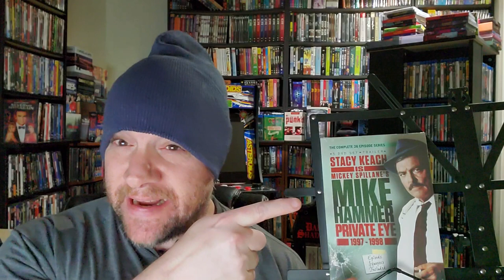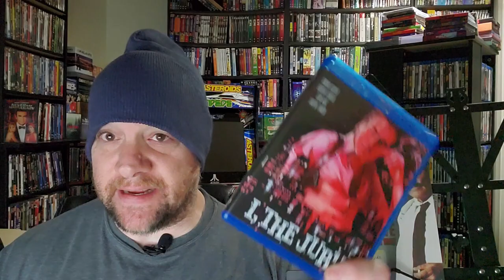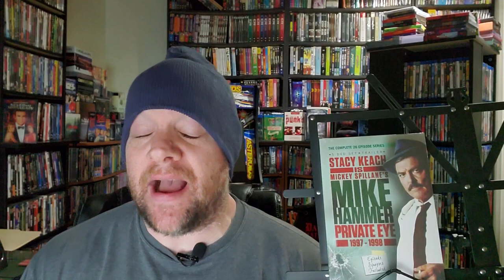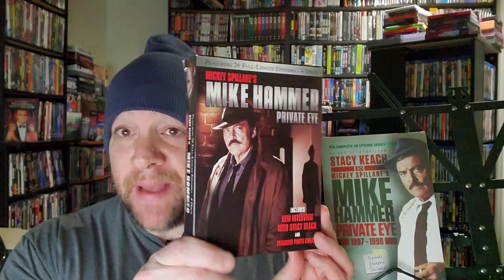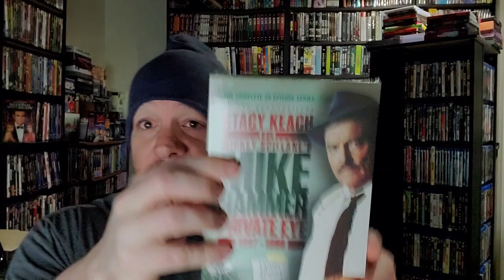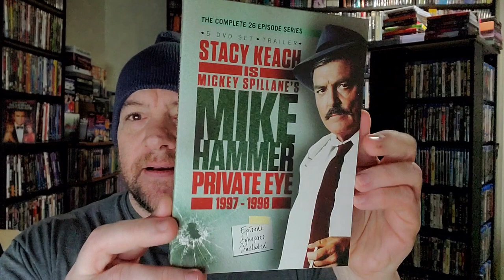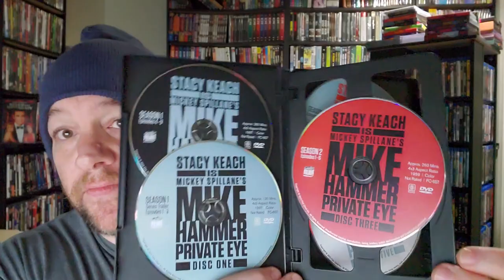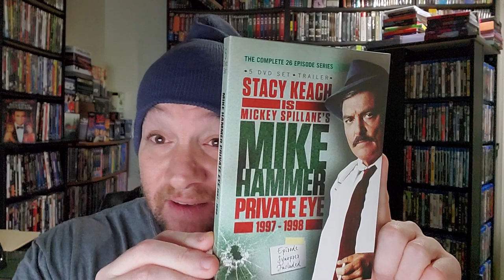MIKE HAMMER, PRIVATE EYE: Unboxing Film Chest's DVD set of the 1997-98 detective series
Pop Retro unwraps Film Chest Media Group's DVD set of the 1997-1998 syndicated television series MIKE HAMMER, PRIVATE EYE, starring Stacy Keach and Shannon Whirry. The series was a revival of the 1980s detective series based on the character created by novelist Mickey Spillane.